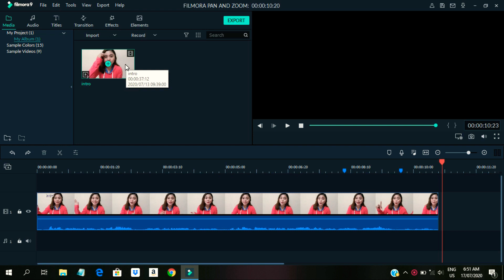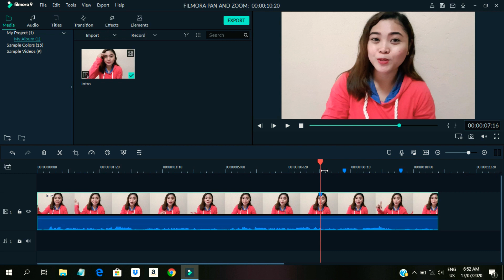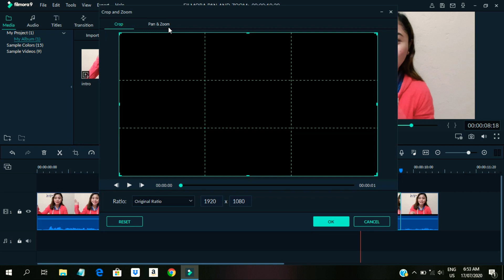HOW TO CROP, PAN & ZOOM in FILMORA 9 | ZOOM IN VIDEOS| Tagalog version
HOW TO CROP, PAN & ZOOM in FILMORA 9

With the success of my 1st Filmora tutorial, I planned on making another video.

This part 2 of my Filmora Series I'm sharing with you a very basic Wondershare Filmora 9 tutorial on how to crop, pan and zoom videos.

Please consider giving this video a 👍 if it did help you.

Love lots,
Katy 🍀